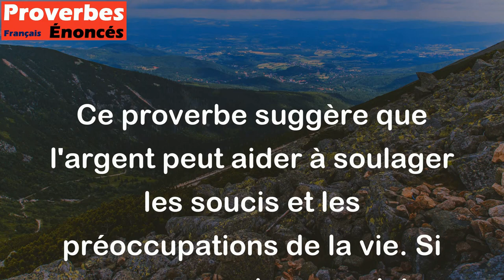Une lourde bourse fait un coeur léger. - Proverbe Irlandais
Ce proverbe suggère que l'argent peut aider à soulager les soucis et les préoccupations de la vie. Si vous avez une bourse pleine, vous êtes libre de dépenser sans vous soucier des conséquences financières, ce qui peut vous rendre plus heureux et vous permettre de vivre plus légèrement. Cependant, il est important de se rappeler que l'argent ne peut pas acheter un vrai bonheur et que l'équilibre dans tous les aspects de la vie est essentiel pour une vie heureuse et épanouissante.